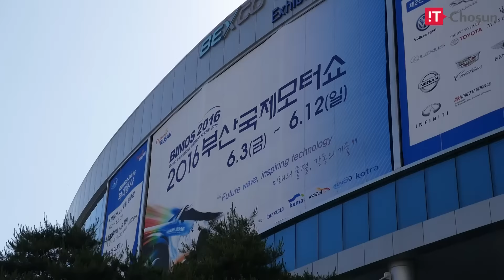[뻔뻔한 시승기] '부산국제모터쇼 2016'을 만나다!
남성들의 로망인 자동차에 대한 '재미'와 '정보'를 담은 김대훈 기자의 '뻔뻔한(fun) 시승기'가 매주 금요일마다 여러분을 찾아갑니다. 이번주는 올해로 8회째를 맞이한 '부산국제모터쇼 2016' 프레스데이 행사를 다녀 왔습니다. '미래의 물결, 감동의 기술'이라는 주제로 개최된 부산국제모터쇼의 화려한 현장을 영상으로 확인해 보시기 바랍니다.